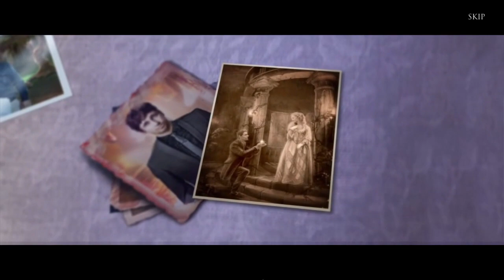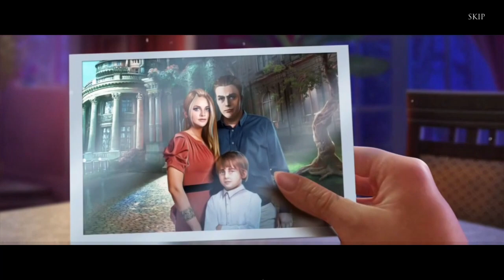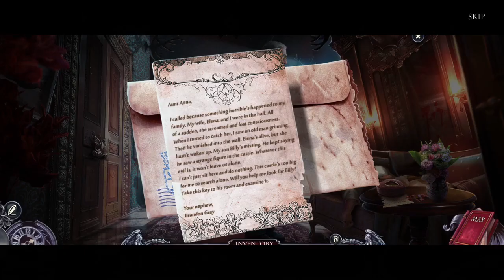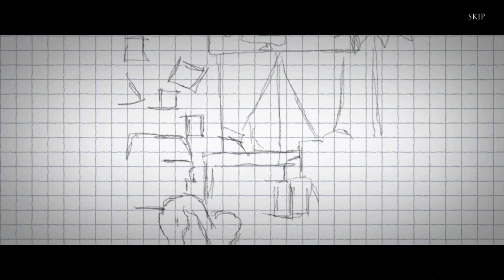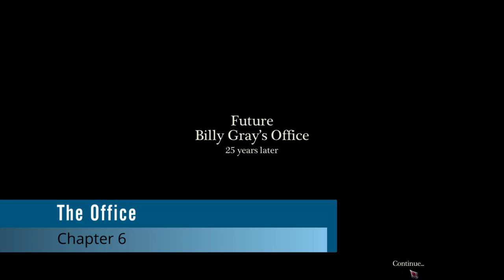Let's Play - Grim Tales 10 - The Heir - Full Walkthrough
You’ve been called to the Gray's Castle to help your nephew Brandon. His son is missing, and his wife's fallen into a mysterious coma! It's up to you to discover what dark forces are at play in your family's castle. The past and present collide as you look for answers. Do you have what it takes to change the outcome of the future before it's too late?

Available from:
Bigfish Games: